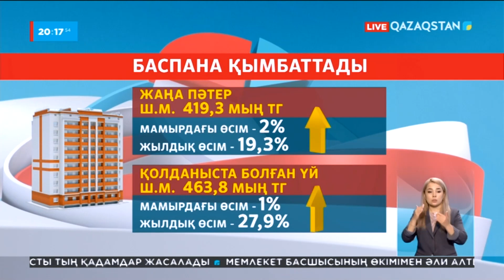Баспана: Бір айда 2%-ға қымбаттады